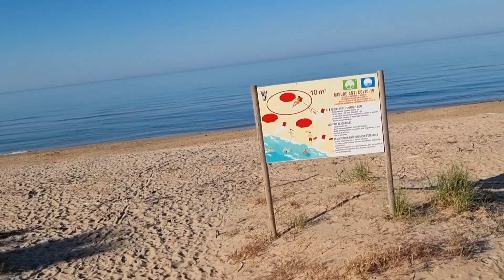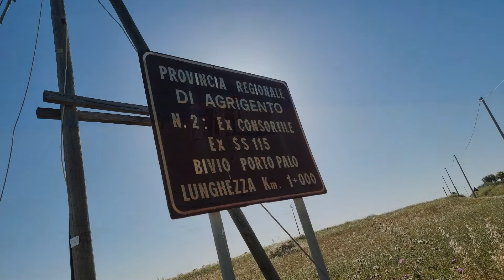LIDO FIORI Menfi🚴14-o5-22